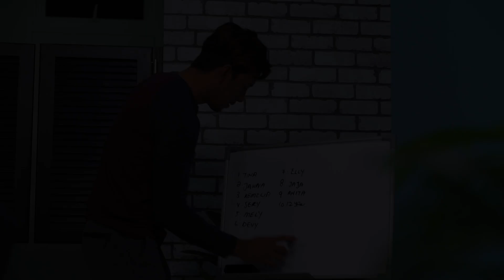Video Gaduh Viral | Ajari Playboy Itu | EP6-7 | Percuma di iflix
Wow.. hantu mana pulak yang kacau Haris ni? Bertelekung bagai.

Tonton Ajari Playboy Itu bila-bila masa, ikut suka hati di iflix secara PERCUMA!

WHAT IS IFLIX?

iflix is Southeast Asia’s leading entertainment service with the widest and most compelling selection of TV shows, movies, hyper local originals, premium live sports and up-to-the-minute news from around the world, to stream or download, on any Internet connected device… wherever, whenever.